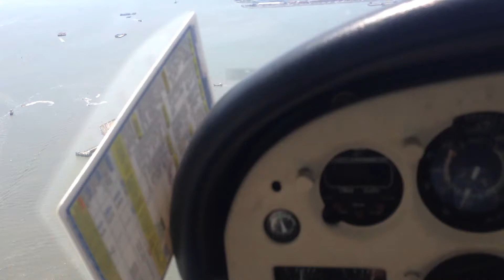Freiheitsstatue Hudson River Transition